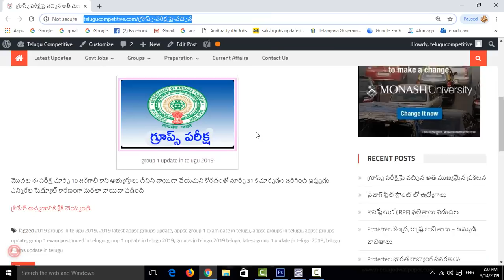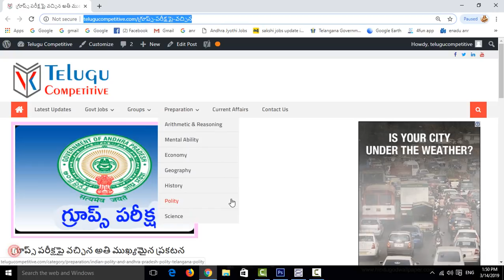Groups update in telugu 2019 || Latest update in appsc group 1 in telugu